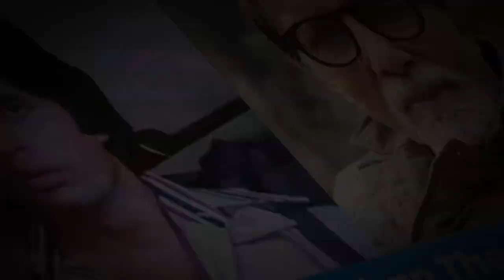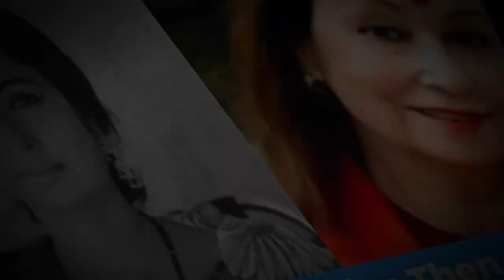Mr. Natwarlal film (1979) Actors Now and Then Unbelievable Transformation @Star Manohar Rathor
Mr. Natwarlal film (1979) Actors Now and Then | Unbelievable in Transformation 2022

🙇‍♂️ I am declared here by way of declaring that all Images use to make this video is from Google Search Google Advanced Search is used

 to find all images, usage rights: free to use, share or modify.

Cover Topic*
Mr. Natwarlal movie
Mr. Natwarlal full movie 1979
Mr.Natwarlal 1979 cast then and now

Mr. Natwarlal movie song

star manohar rathor
saath hindustani full movie junoon movie
mahabharat
 purana mandir
 sirf tum full movie
pk full movie 2014
 mahabharat song
 mahabharat star plus full episodes
 balika vadhu movie
 sirf tum movie
sholay movie
 mahabharat episode 1
jaani dushman
ham sath sath hai full movie hindi, dosti movie
karma movie
ghajini full movie
 lage raho munna bhai full movie
kabhi haan kabhi naa full movie mahabharat full episode amitabh bachchan saath hindustani

Jasmine dhunna interview
Jasmine dhunna news
Jasmine dhunna now
Jasmine dhunna death video
Jasmine dhunna songs